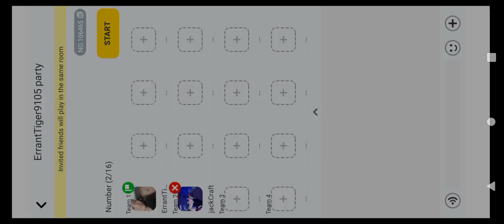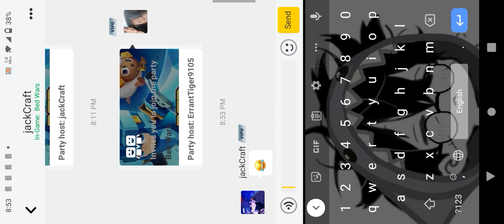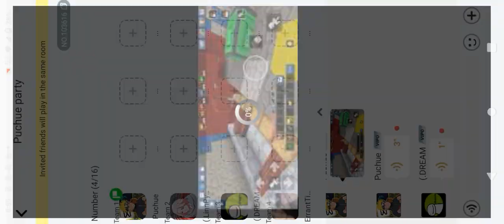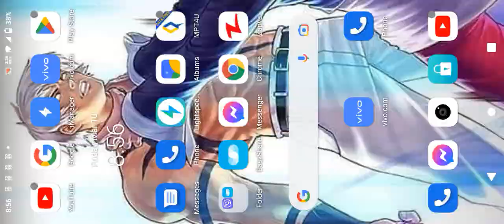March 13, 2023